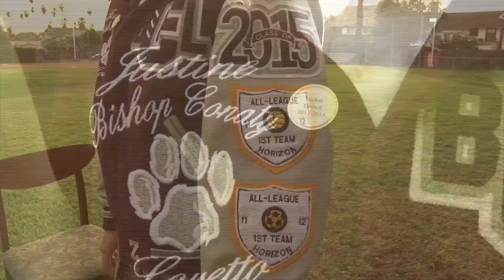Justine Zepeda Bishop-Conaty, Courtesy of the Cronkite Sports Bureau Los Angeles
Talented four-sport athlete.